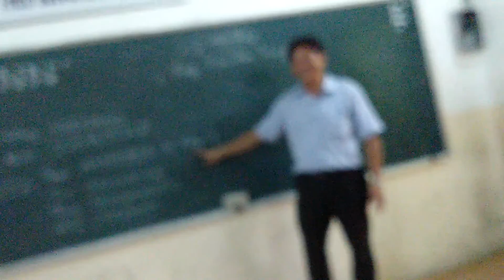Chuyên văn toán ngoại ngữ(4)